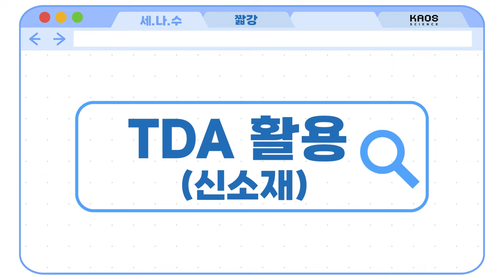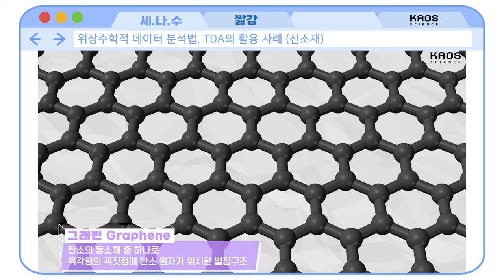[카오스 짧강] TDA의 활용 사례 (신소재)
데이터의 모양을 위상수학적으로 분석하는 기법, TDA

생소하게 들릴 수 있는 TDA
알고 보면 우리의 일상 속 다양한 분야에서 활용되고 있다?!

의학, 스포츠, 신소재 등
TDA 기법이 어떻게 활용되고 있는지 알아보자!